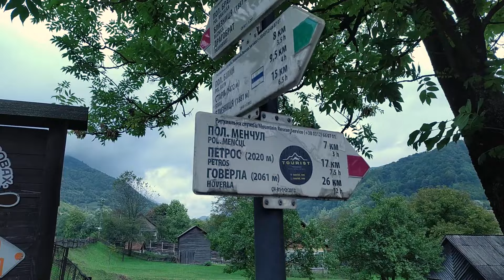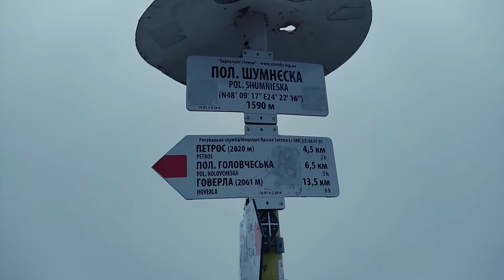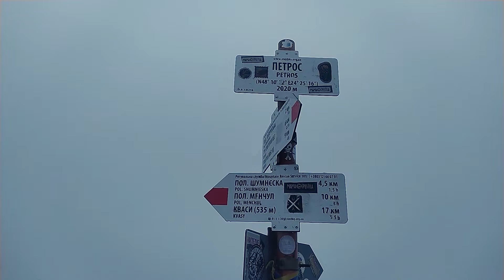Похід удвох Чорногорою від Петроса до Шпиць у наметах за 3 дні. Частина перша.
Це відео про нашу подорож від Петроса до Шпиць з ночівлею в наметі. Вормат дещо незвичний, говорити у відео ніхто не буде, але можна краще зануритись в атмосферу гірського походу. Відео складається з двох частин, питання як завжди залишаємо в коментах.
Наш маршрут:
🔹с. Кваси;
🔹г. Петрос;
🔹г. Говерла;
🔹 озеро Несамовите;
🔹г. Шпиці;
🔹с. Бистрець.
Підтримати нас фінансово:
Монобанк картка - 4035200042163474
Починайте заробляти вже зараз та реєструйтесь на сайтах (фотостоках):
Shutterstock для нових авторів
Залишайте свої запитання в коментарях, обов'язково всім відповімо.
Музика:
LiQWYD - Birthday

 / liqwyd
Композиція Noel (виконавець: Audionautix) надається за ліцензією Creative Commons із зазначенням авторства 4.0.

Song: Jarico - Island Music
supported by@FreeBackgroundMusicForCreators
►Hiking Music - Travel Music for Mountains Video (Music For Everyday Moments)